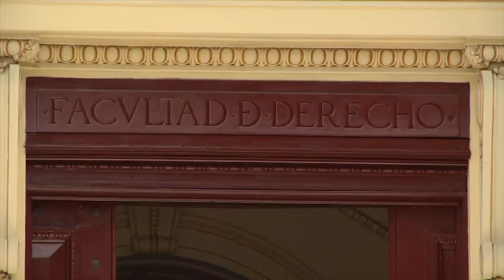Interviews From Havana - Cuba's Legal System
Contrary to the stereotyped portrayal in the Western media, the rule of law is alive and well in Cuba. In today's program, host Cristina Escobar interviews Dr. Leonard Perez Gallardo, notary public and professor at the University of Havana School of Law. They discuss the constitutional tradition in Cuba, legal modifications lagging behind changes in society and the economy, the multi-faceted debate on updating the Family Code, President Raul Castro's call for strengthening institutionality, and challenges and pending issues in Cuban law. teleSUR